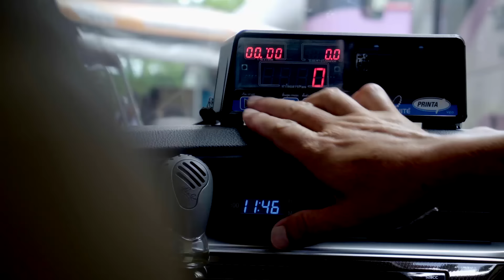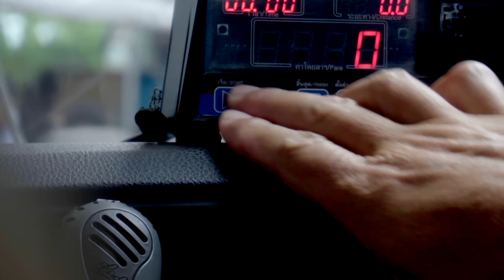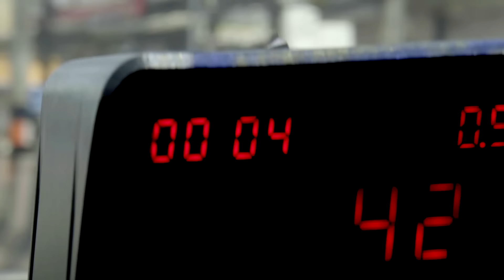แจ้งข่าวชาวอุดรฯ - คู่แฝดโอเอ【OFFICIAL MUSIC VIDEO】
ขอขอบคุณ หจก.แท็กซี่ กิจขยัน
นายประภาส กิจขยัน
[ประธาน/กรรมการ/ผู้จัดการ]

ติดตามผลงานของค่าย Riwin Entertainment ได้ลิงค์นี้